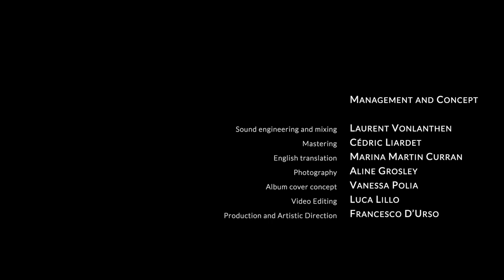Backstage - the Paradise Bone album of Francesco D'Urso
After 5 years of passionate and dedicated work, I am very happy to share it with you today! You will find it on the digital platforms as well as in Geneva shops « Servette Musique » and « Très Classic ». A big thanks to all the musicians, colleagues and all those who supported the project and shared this adventure with me. I hope to see you at one of the concerts during the tour, see you soon !

Extract of « Umat » for trombone, string quartet and jazz trio by Massimo Pinca, from the album Paradise Bone by Francesco D’Urso.

MUSICIANS
Terpsycord Quartet
Girolamo Bottiglieri, first violin
Raya Raytcheva, second violin
Caroline Cohen Adad, viola
Florestan Darbellay, cello

Jazz Trio
Gregor Fticar, pianiste
Massimo Pinca, double bass
Paolo Orlandi, drums

Francesco D’Urso, trombone

MANAGEMENT AND CONCEPT
Sound engineering and mixing: Laurent Vonlanthen
Mastering : Cédric Liardet
English translation: Marina Martin Curran
Photography: Aline Grosley
Album cover concept: Vanessa Polia
Video Editing: Luca Lillo
Production and artistic direction: Francesco D’Urso